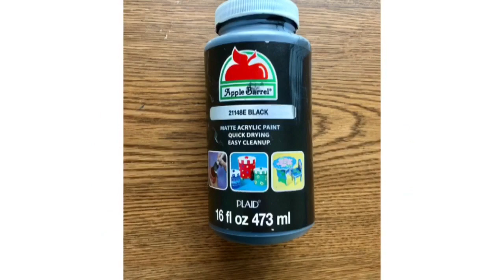peacock wall art decor | diy projects | craft | fashion pixies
1) Diy wall frame
2) paper craft
3) Diy ideas
4) best out of waste
5) waste material craft
6) waste material craft ideas